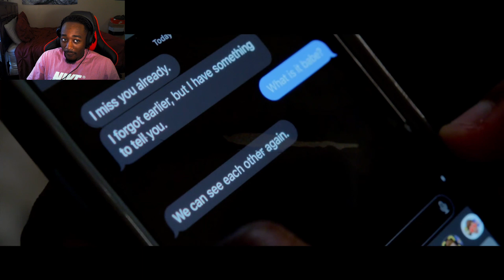Connect 4 (Horror Short Film) - RDC [REACTION]